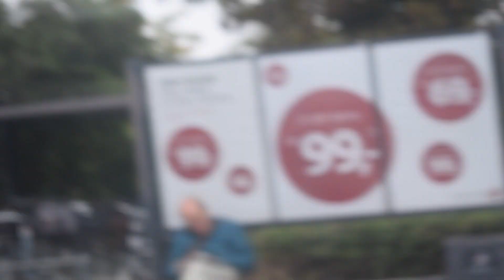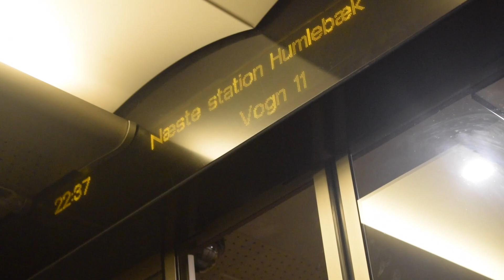Vlog 30 GØR NOGET GODT OG FÅ GODT TILBAGE "MIT FØRSTE STREET HANDRAIL?"